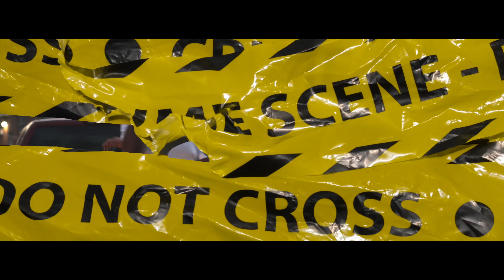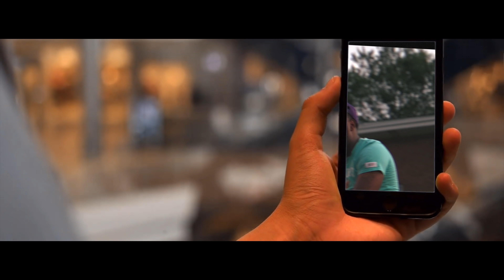Pharaoh Gotti Srt (Music Video)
Pharaoh Gotti Srt (Music Video) I [Directed I Shot By Blayke Bz]